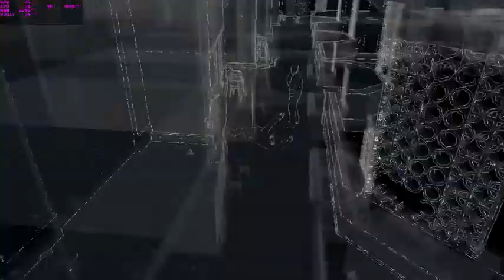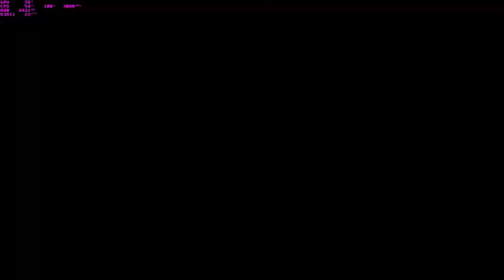WATCH DOGS BENCHMARK Core 2 Duo E7500 - GT 630 4GB - 4GB RAM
Settings Print

▬▬▬▬▬▬▬▬▬▬▬★ DICAS ★▬▬▬▬▬▬▬▬▬▬▬▬▬

▬▬▬▬▬▬▬▬▬▬▬★ Softwares ★▬▬▬▬▬▬▬▬▬▬▬

►Gravação: RAPTOR - MSI Afterburner - Mirillis Action - Bandicam - Fraps!
►Edição de Vídeos: Vegas PRO 14 - Audacity - Camtasia Studio
►Edição de Miniaturas: Photoshop CS6- Paint

▬▬▬▬▬▬▬▬▬▬★ PC ★▬▬▬▬▬▬▬▬▬▬▬▬▬▬▬
CPU: Intel(R) Core 2 DUO E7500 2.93GHz OC 3.08Ghz
Cooler: CoolerMaster Blizzard T2
MoBo: GA-945GCM-S2C
RAM: Kingston 2x2GB 800Mhz
VGA: Zotac GT 630 4GB
HD: 320GB Sata II - 160 GB SATA II - 80GB SATA II
S.O: Windows 7 x64 Professional / Windows 10 PRO x64
Monitor: HP V206Hz
Teclado: Microsoft + Positivo K291 PS/2
Headset Primario: Fortrek Spider tarantula
Headsets:P2 Lan House, SY-301MV, WL-301MV
Webcam: Pedestal Com Microfone Usb 5.0mp
Caixa De Som : QBEX VS-20620AHCOF + FM WS-909RL
Controlle PS2 Mex Preto